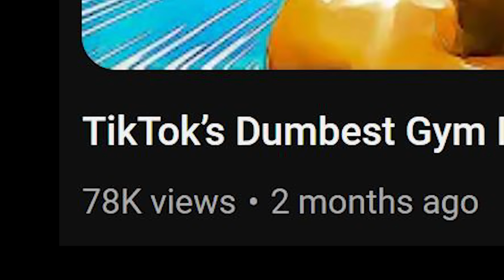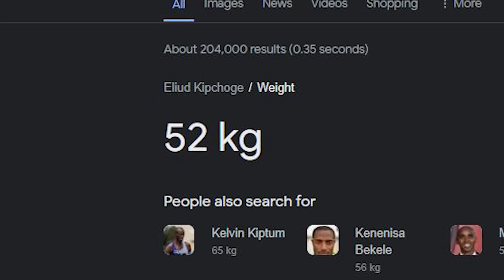TikTok’s Dumbest Gym Influencer Got Worse!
TikTok’s Dumbest Gym Influencer Got Worse! @Coach_MarioRios

This is tiktok's dumbest gym influencer mario rios, brother of martin rios and tiktokers silliest gym influencer, this guy mario posts some of the worst gym advice and opinion videos and he somehow got worse!